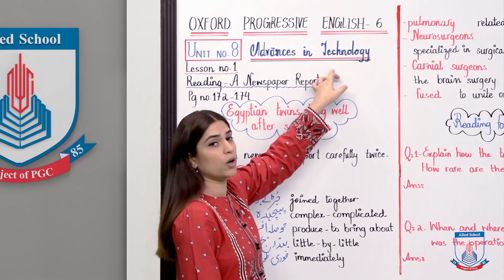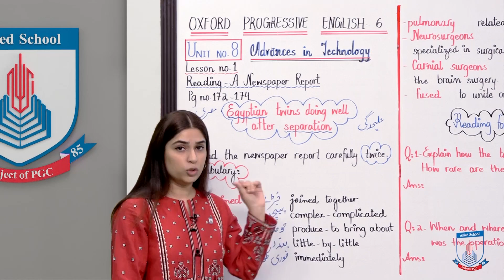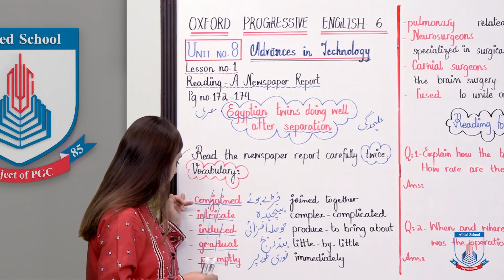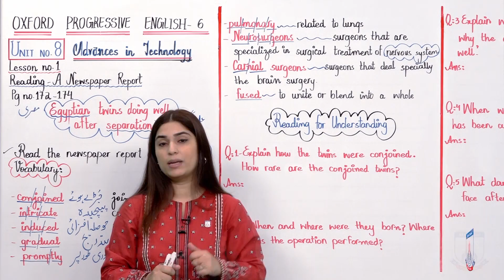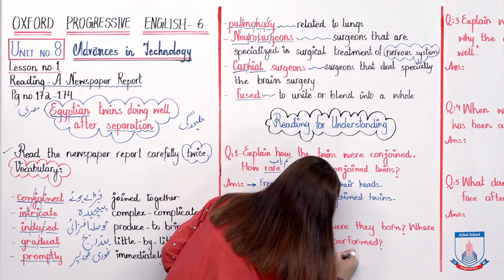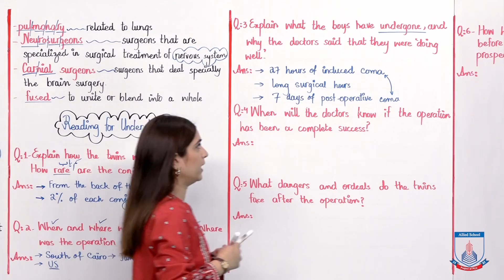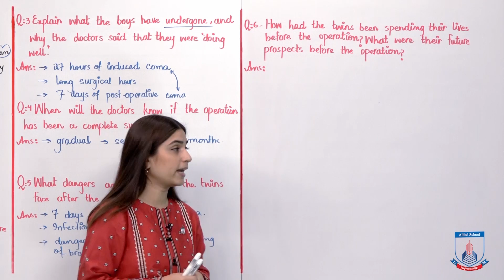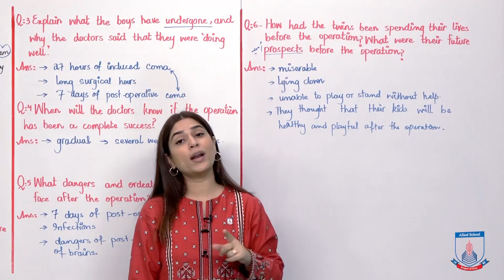Class 6 - English - Unit 8 - Lecture 1 - Egyptian twins doing well after separation - Allied Schools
Hello Grade 6! In this video we will read about Egyptian twins. I hope you will follow through and complete the given tasks. Happy learning :)